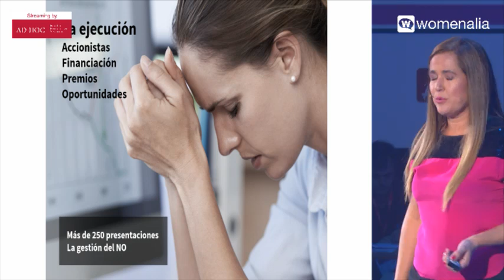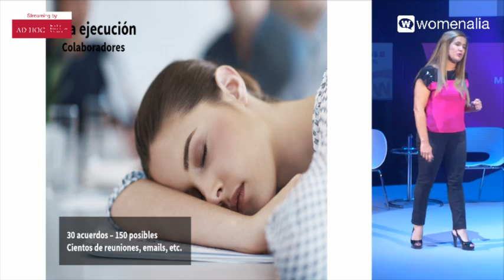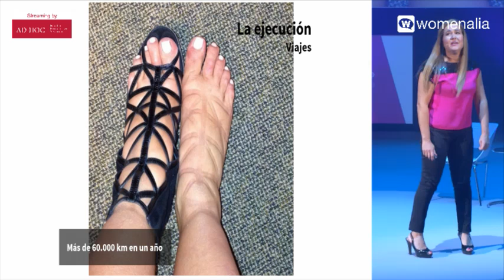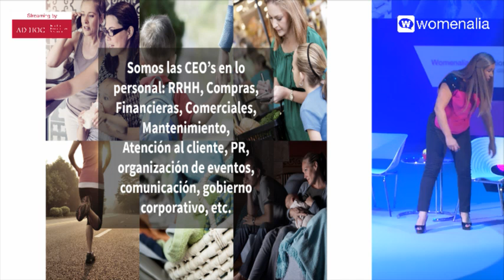El vaso medio lleno o medio vacío: tu eliges1 - María Gómez del Pozuelo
Comenzamos el Womenalia Inspiration Day con la intervención de María Gómez del Pozuelo, CEO de Womenalia.com